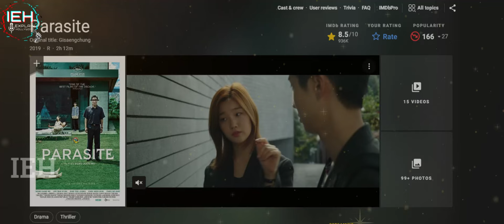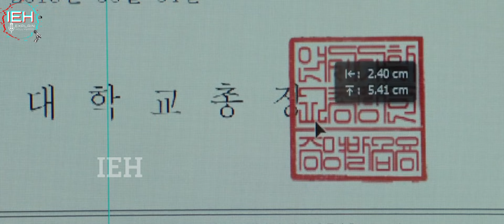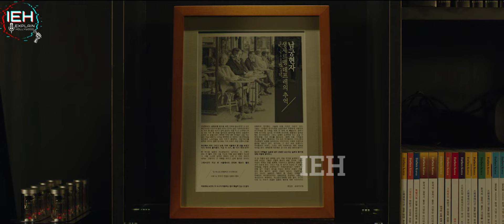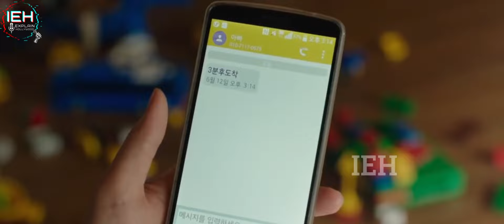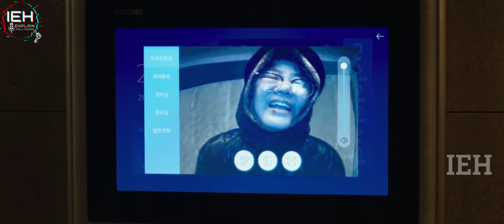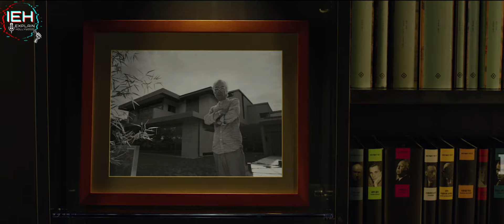आखिर पूरी दुनिया क्यों इस मूवी की दीवानी हुई ? Korean Oscar Winning Movie Explain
"The struggling Kim family sees an opportunity when the son starts working for the wealthy Park family. Soon, all of them find a way to work within the same household and start living a parasitic life"

Image Credit - SonyTV
Release date: 30 May 2019 (South Korea)
Director: Bong Joon-ho
Awards: Academy Award for Best Picture, Palme d'Or, MORE
Distributed by: CJ Entertainment, Camera Film
Box office: $262.7 million
Budget: ₩17.0 billion; (~$15.5 million)